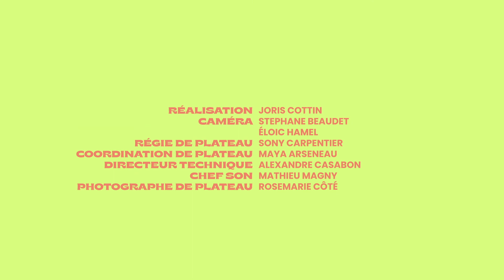JDLC 2021 - Late-night américain - Sherbrooke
Visionnez le Late-night américain de l'Université de Sherbrooke enregistré dans le cadre de la 25e édition des Jeux de la communication.

Merci à L'inis de nous avoir permis de produire cette émission.